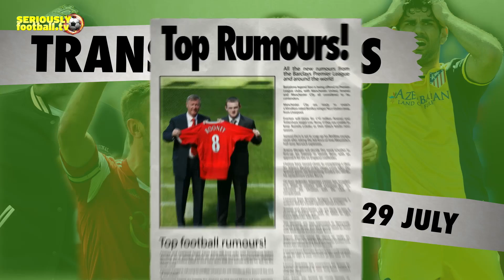Transfer News - Tuesday 29 July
All Tuesday's biggest rumours including Schneiderlin to Tottenham, Lavezzi to Liverpool and Fellaini to Napoli